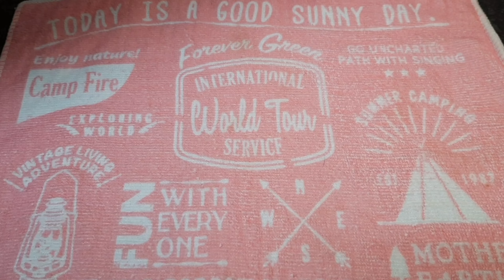Scallion & Sesame Crispy Thins [Very Crunchy & Easy to Make]| 香蔥芝麻薄脆 [無添加/簡易做法] [ENG/中文]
Crispy all throughout with bursts of tangy green onion, this is the perfect snack to enjoy anywhere.
酥脆可口，帶有濃郁的香蔥味，這是在任何地方享用的完美小吃。

如果喜歡這食譜，請比個LIKE👍我啦！
喜歡我的食譜及想要更多美味簡易食譜，記得按訂閱免費頻道［美味煮意]同按鈴鐺🔔。

If you like this recipe, please give this video a thumbs-up👍

Okra Spring rolls -